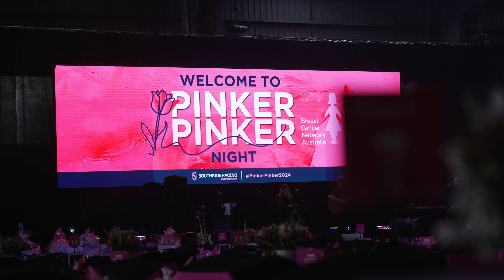Pinker Pinker Night 2024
Re-live the colour, fun and excitement of the 2024 Pinker Pinker Night which saw Southside Racing raise more than $30,000 for Breast Cancer Network Australia!